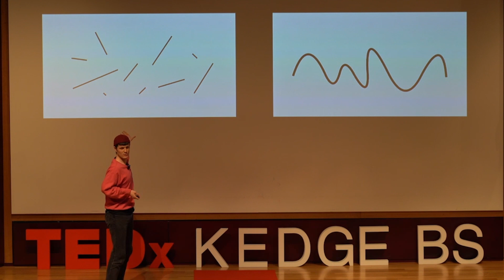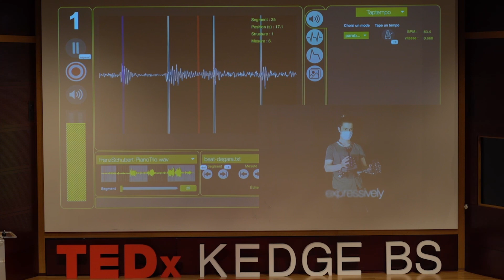Jouer de l'enregistrement | Thomas Lucas | TEDxKedgeBS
Certains musiciens se servent d'enregistrements pour composer, improviser et interpréter des oeuvres de musiques électroniques. Pour manipuler ces supports ils se servent d'outils qui sont parfois de véritables instruments de musique.

Thomas Lucas (Kobe Lukas) est chercheur, rappeur et beatmaker. Il compose sa musique en utilisant des enregistrements puis cherche des gestes expressifs pour les interpréter.

Dans ce talk, il nous dresse un bref historique des usages des enregistrements pour la création musicale et nous parle de son rapport particulier aux musiques enregistrées.

 Depuis mon enfance je suis passionné par le son.
Des disques vinyles de mes parents à la production de mes propres morceaux de musique, j'ai toujours vécu entouré d'enregistrements.
Aujourd'hui je cherche à comprendre la manière dont ils peuvent changer notre manière de penser ... ça vous intéresse ?
Beatmaker, rappeur et chercheur, je profite de ce talk pour vous parler de ma passion : l'enregistrement. This talk was given at a TEDx event using the TED conference format but independently organized by a local community.